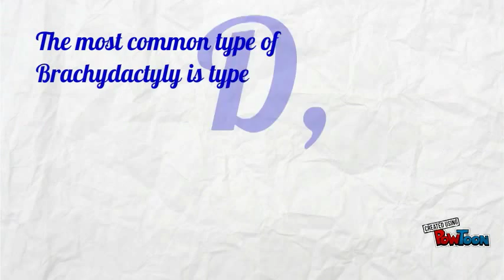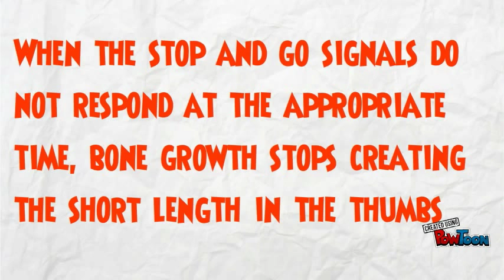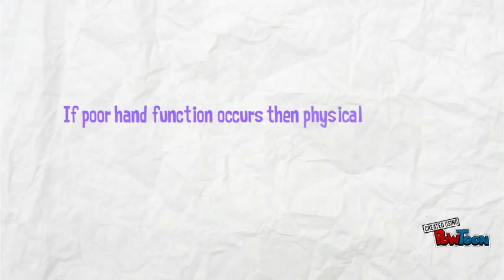AP Bio Brachydactyly Video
General information video for an AP Bio Project-- Created using PowToon -- Free sign up . Make your own animated videos and animated presentations for free.  PowToon is a free tool that allows you to develop cool animated clips and animated presentations for your website, office meeting, sales pitch, nonprofit fundraiser, product launch, video resume, or anything else you could use an animated explainer video. PowToon's animation templates help you create animated presentations and animated explainer videos from scratch.  Anyone can produce awesome animations quickly with PowToon, without the cost or hassle other professional animation services require.